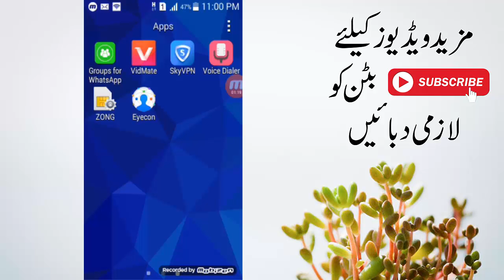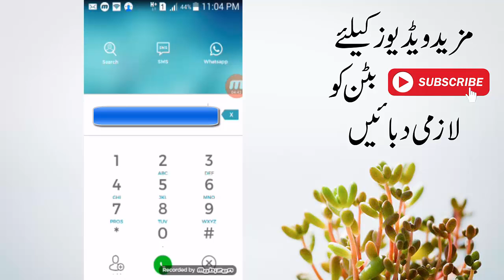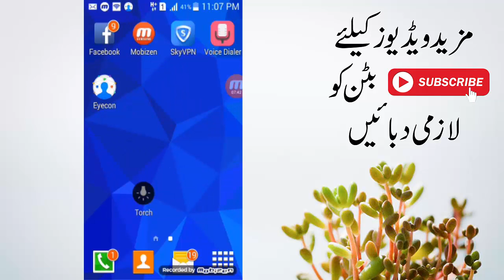How To see any person photo on your andriod mobile 2019.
Hi friends here is How To see any person photo on your andriod mobile  2019 . friends ye baht he kmal ke app hy ap is app sy kese bhe shaks ke photo ap apny mobile main dekh sakty hain Friends i hope ap ko mare ye video passnd aye ho ge